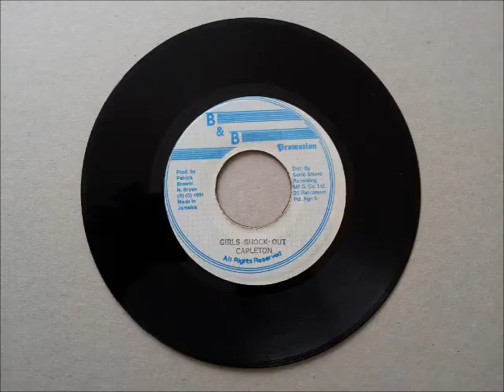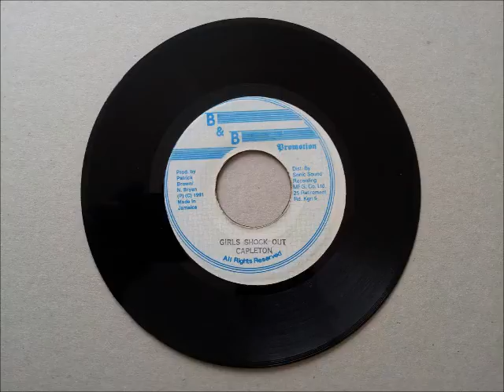Capleton Girls Shock Out